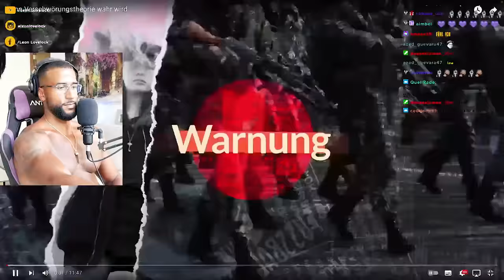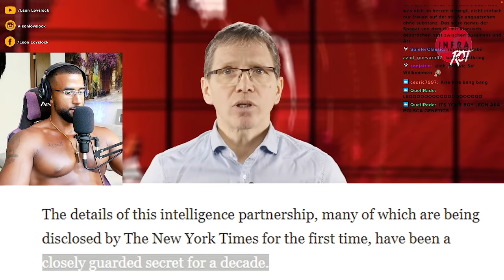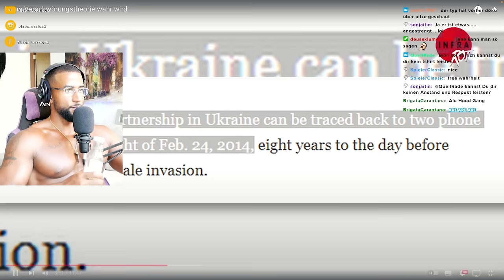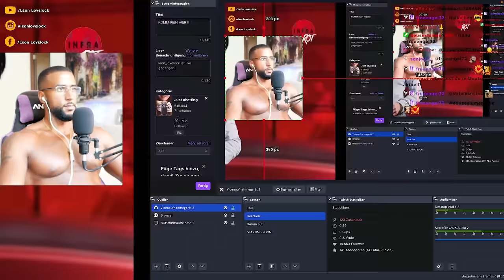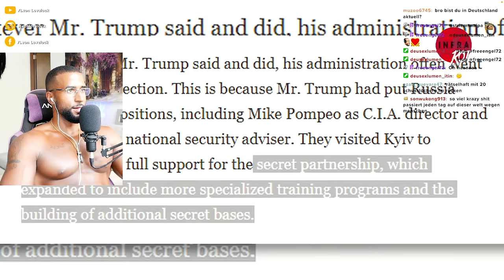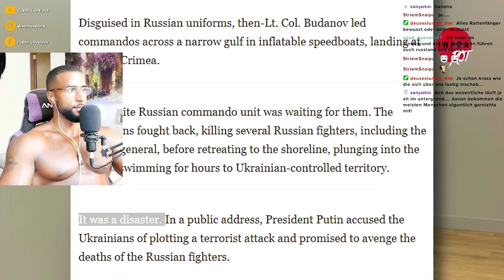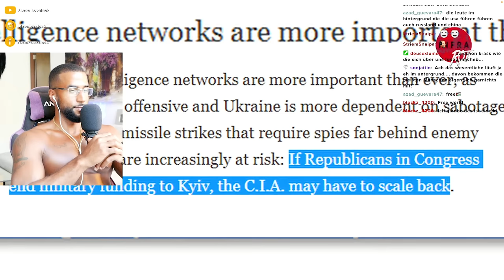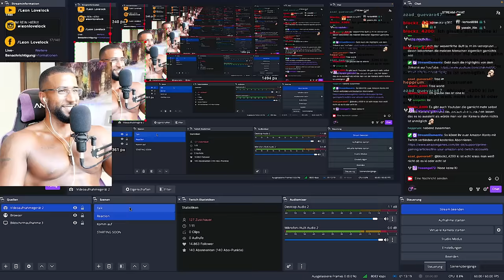WENN VERSCHWÖRUNGSTHEORIEN WAHR WERDEN! 😱 [DOKU] REACTION - Leon Lovelock